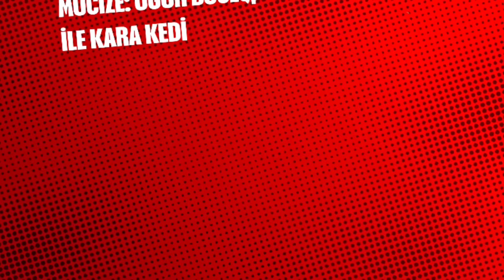Mucize'nin 5. Sezon Finalinden Hayran Dublajlı Klipler Bu Perşembe Kanalımızda! 🐞✨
Mucize: Uğur Böceği ile Kara Kedi'nin 5. Sezon Finalinden Hayran Dublajlı Klipler Bu Perşembe Miraculous Türkiye'de!